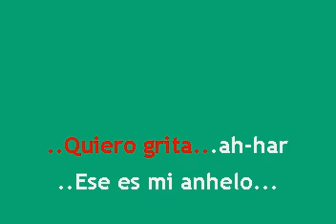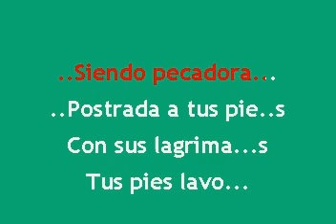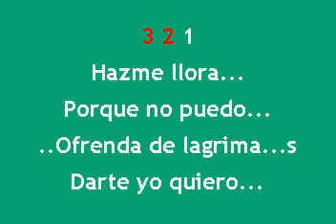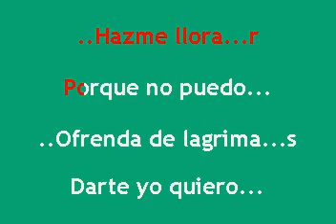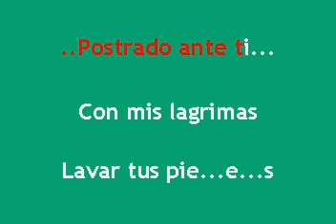Grupo Amigo Fiel - Ofrenda de Lágrimas Karaoke